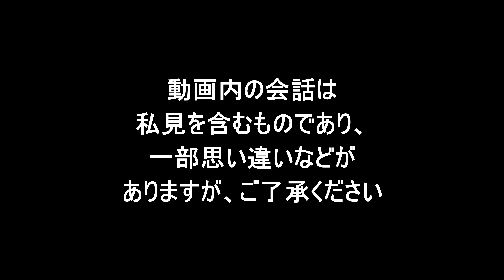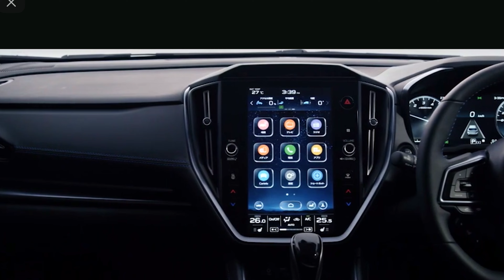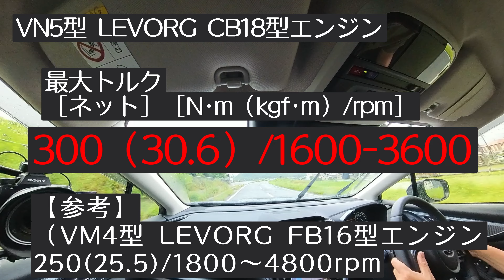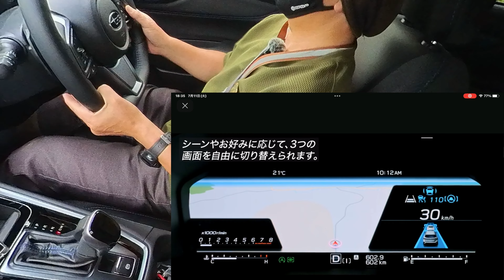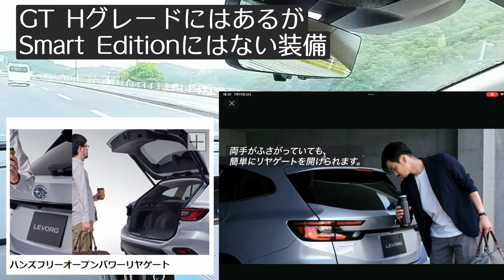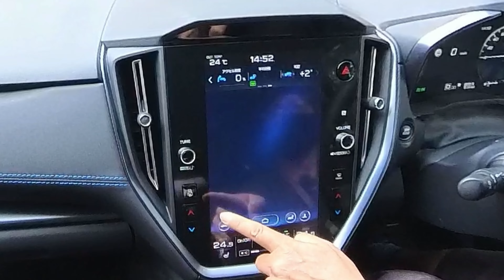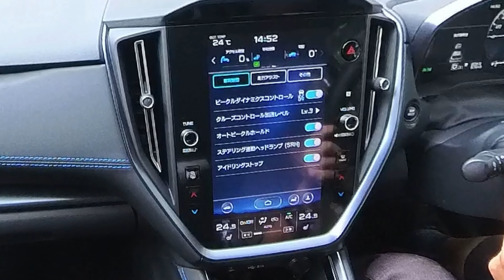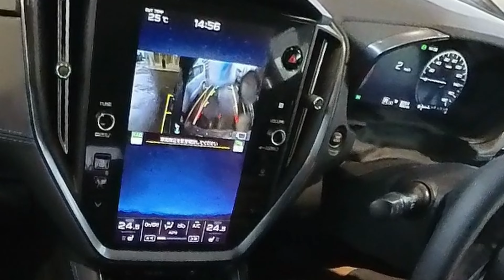スバル レヴォーグ（SUBARU LEVORG GT-H EX ｃ型） 公道試乗記録映像 2023年６月発売SMART Editionの情報もあります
SUBARU LEVORG GT-H EX ｃ型に試乗した際のインプレッション動画です。
外観、装備品等の詳細な説明については、ほかの方の動画を参考になさってください。
スバル車に乗り続けて３０年ちかくが経過した、いちユーザー目線のレビュー動画となっております。個人的な私見ですのであらかじめご了承ください。
なお、この動画にはスバルのWEBサイトからの動画および静止画の一部を転用しております。
最後まで視聴していただきましたら幸いです。

動画撮影をこころよく承諾していただいた、
岡山スバル自動車株式会社　岡山原尾島店さんに深く感謝いたします。
（特別に許可をもらい通常の試乗コースより長めのルートを走行させていただきました）
岡山スバル自動車株式会社　岡山原尾島店

【所有機材の一部】‥‥この回の使用機材に★印
★ SONY      α７ｓⅢ ILCE-7SM3
　 SONY      α７ＲⅤ ILCE-7RM5
　 Panasonic LUMIX S5II DC-S5M2W
     OMDS OM-1
     OLYMPUS E-PL7
　 OLYMPUS E-PM2

　LENS SONY FE           20mm F1.8 G SEL20F18G
    LENS SONY FE           50mm F1.2 GM SEL50F12GM
　LENS SONY FE           85mm F1.8 SEL85F18
★ LENS SONY FE PZ     16-35mm F4 G SELP1635G
　Panasonic LEICA DG VARIO-SUMMILUX 10-25mm F1.7 ASPH.

・テレコンバータ
  　OLYMPUS MC-20
・アクションカメラ
　 GOProHERO10 BLACK
     MAXレンズモジュラー
 　DJI Osmo Action 3 Standard
  ★INSTA360 X3

　MIC SONY ECM-W2BT （ワイヤレスマイクデュアルマイク）
　MIC Synco-D30 　　（コンデンサーマイク）
　MIC ゼンハイザー MKE 200
★MIC Saramonic Blink900 B2
・三脚
　　sony　    ビデオ三脚
　　　BENRO シアンバード TCBC15FS20PROC カーボン三脚
　　　　 カーボン三脚
　　　　LEOFOTO トラベル三脚
　　　　    フレキシブル三脚
　　　　    フレキシブル三脚（スマホ共用タイプ）
        　SLIK　mini三脚
・一脚
　　　　ZHIYUN 一脚
　　　　Amazon 一脚

・ストロボ　GODOX V1

GT-H
Smart edition